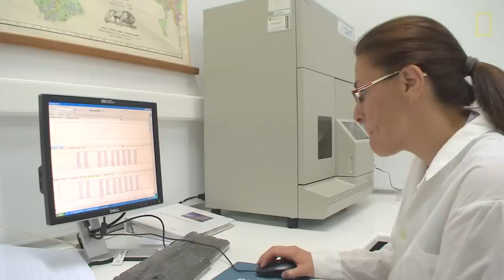Tiny but Mighty: This Ancient Greek Horse Still Exists Today | National Geographic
These tiny horses may have once taken Achilles to Troy.

Existing primarily on the secluded island of Skyros, the Skyrian horse, or Skyros pony, looks as if it were meant for a child. Although it shares many of the proportions of larger horses, the breed stands at a mere 100 to 110 cm (3.2to 3.6 ft). Some legends connect the small but mighty Skyrian horse with those that Achilles took to Troy, while other theories link the breed to the small horses that appear on the frieze of the Parthenon temple in Athens. There is no concrete proof for these claims, but evidence suggests that the breed has survived relatively isolated in Greece for several thousand years.

Due to declining use of horsepower, overgrazing of livestock on Skyros, and interbreeding with donkeys on the island, the number of Skyrian horses has decreased. Only about 300 horses are left. To preserve the rare breed, organizations such as the Skyros Island Horse Trustare working to increase the population and encourage locals to protect the horses. The hope is to increase the genetic pool of Skyrian horses on the island to prevent their numbers from dwindling.

PRODUCER/EDITOR: Iliana Mier Lavin